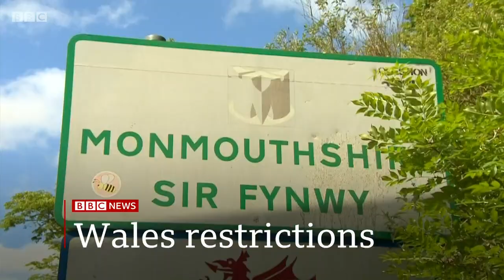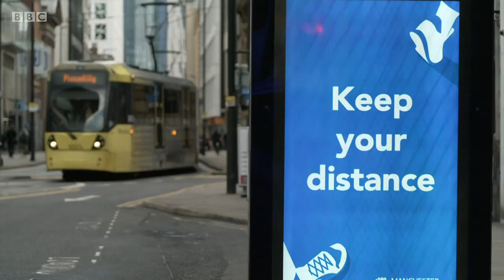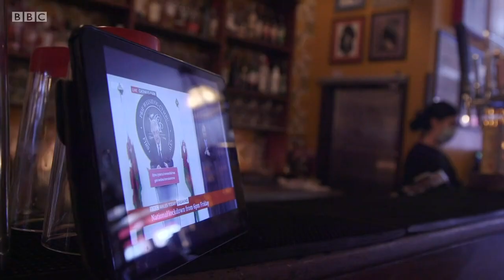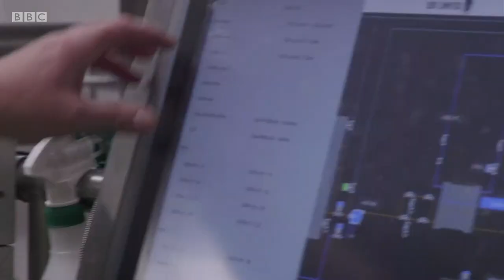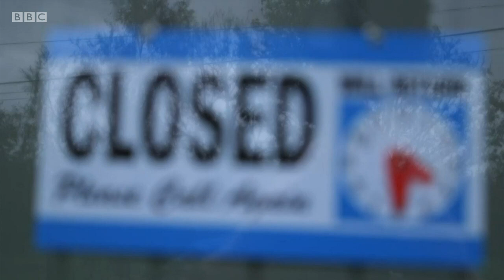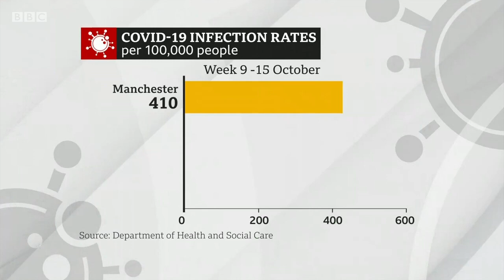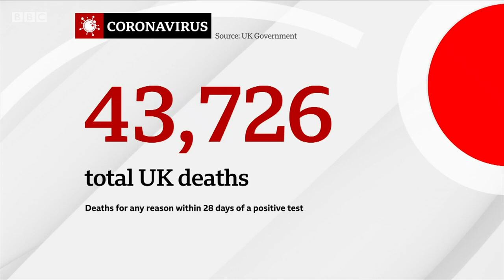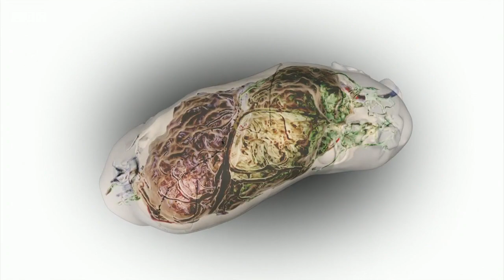BBC News at Ten 2020 10 19 m000npqw original